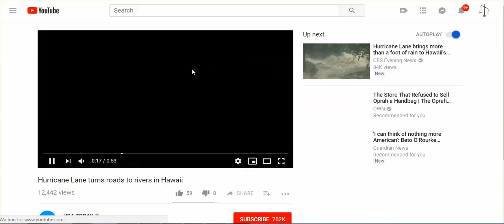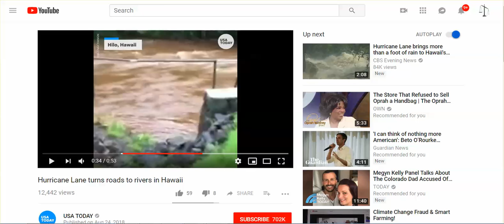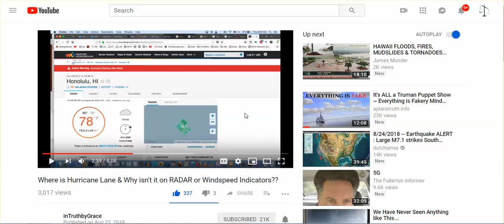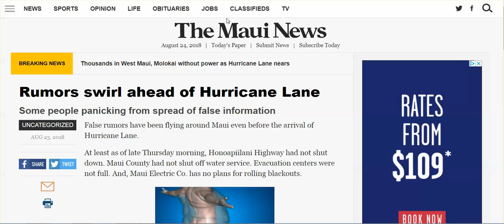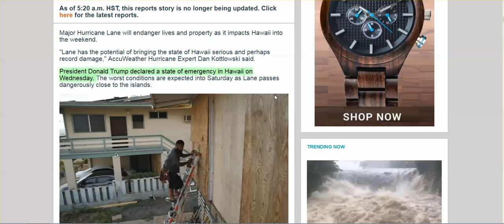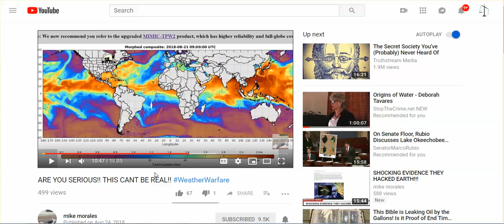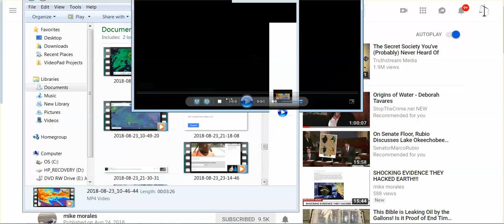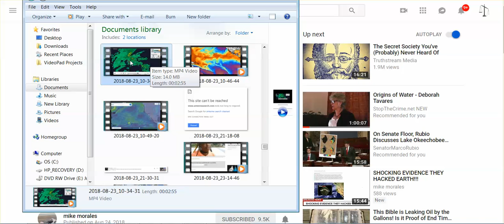Hurricane Lane Repeat Of Harvey & Irma - Only Thing Real - The Destruction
Americans - YOUR ACCEPTANCE OF LIES IS KILLING US!